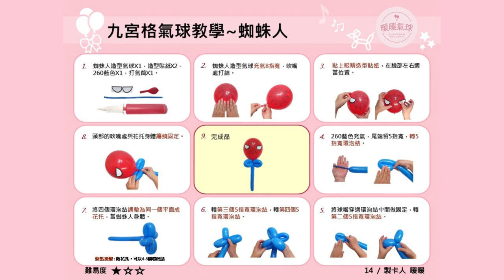【創易氣球教學】造型氣球：蜘蛛人Spider-Man｜新手入門款、3分鐘學會！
［玩氣球 創意 學易經！］暖暖九宮格氣球教學14

● 今日氣球教學：蜘蛛人
Spider-Man - Balloon for Beginners / バルーン

● 創易氣球開運卡：火天大有 卦
這是64張牌卡中的第14張
提醒我們：要大有作為、會大有收穫唷！

以下，九宮格氣球教學start！

步驟：
1. 0:26 準備材料：蜘蛛人造型氣球X1，造型貼紙X2，260藍色X1，打氣筒X1。
2. 0:42 蜘蛛人造型氣球充氣8指寬，吹嘴處打結。
3. 1:04 貼上眼睛造型貼紙，在臉部左右適當位置。
4. 1:17 260藍色充氣，尾端留5指寬，轉5指寬環泡結。
5. 1:40 將球嘴穿過環泡結中間做固定，轉第二個5指寬環泡結。
6. 1:59 轉第三個5指寬環泡結，轉第四個5指寬環泡結。
7. 2:19 將四個環泡結調整為同一個平面成花托，當蜘蛛人身體。
8. 2:33 頭部的吹嘴處與花托身體纏繞固定。
9. 2:57 完成！蜘蛛人來囉！

一起來動手做吧~~~
希望大家會喜歡這支影片！

● 關於我
百變創易氣球，不僅製造歡樂童趣，也開創人生哲理新思維
培養細心力、鍛鍊專注力、啟發創造力！
【氣球教學】歡迎來訊聯繫！

我會繼續努力，拍攝更多歡樂又實用的九宮格氣球教學。謝謝每一位善良的你！💓

🎵 ukulele song- produce by Rafael Krux